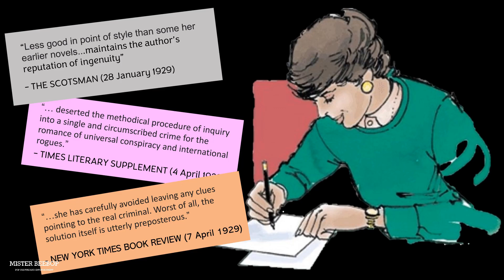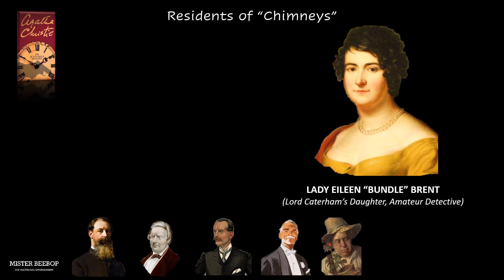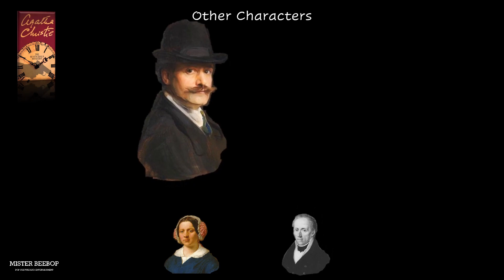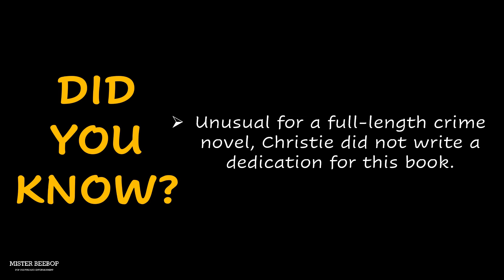Agatha Christie's Novel "THE SEVEN DIALS MYSTERY" - Interesting Facts & Trivia (No Spoilers!)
The Seven Dials Mystery is a work of detective fiction by Agatha Christie, first published in the UK by William Collins & Sons on 24 January 1929 and in the US by Dodd, Mead and Company later in the same year. In this novel, Christie brings back the characters from an earlier novel, The Secret of Chimneys.

Here are some interesting facts and trivia about the novel. Guaranteed NO Spoilers!

CONTENT:
00:00 – Intro
00:43 – Literary Background
02:18 – Synopsis
03:26 – Characters
07:29 – Adaptations
08:19 – Did You Know?
08:56 – Outro